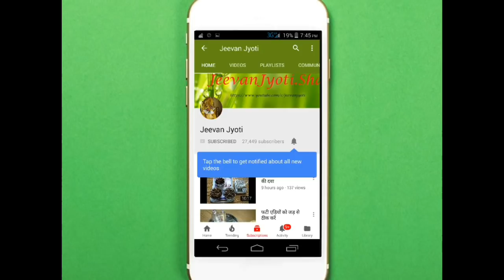जोड़ों के दर्द को ज़िन्दगी भर के लिए खत्म करें